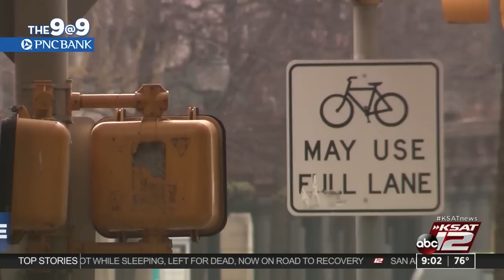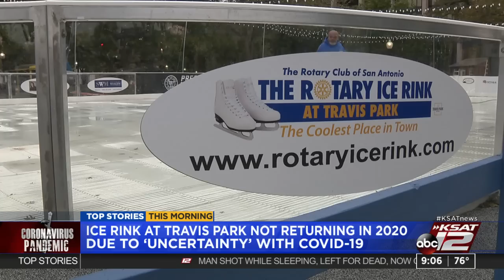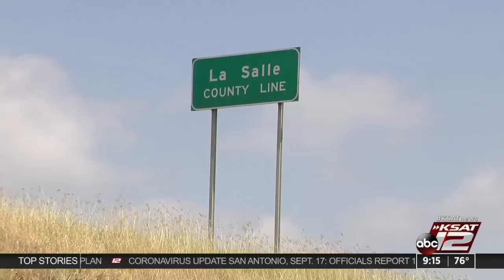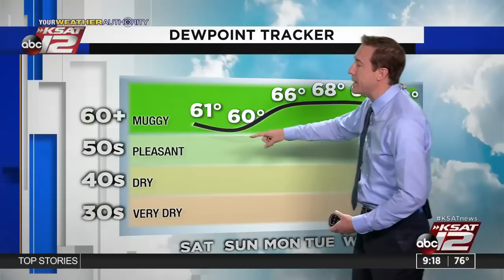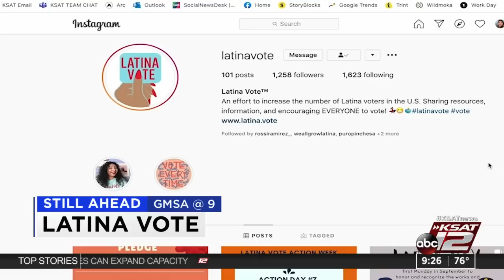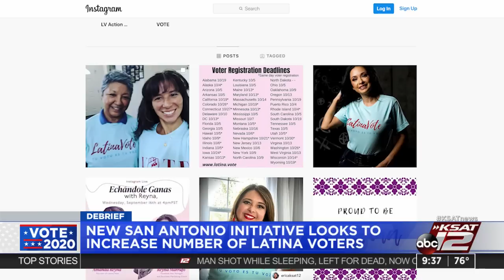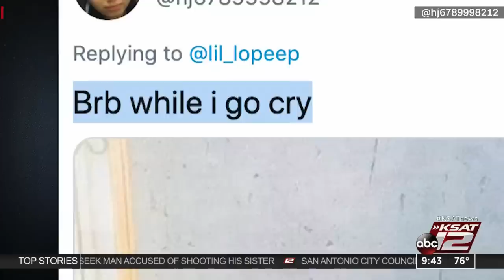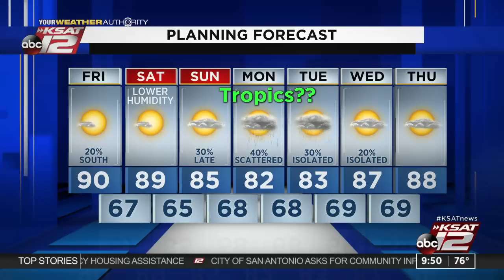GMSA at 9 a.m. : Sep 18, 2020